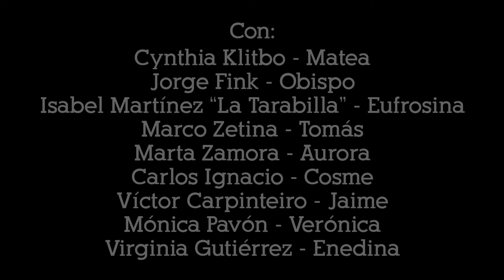IPN Cultura - Fragmentos de "Debiera haber obispas" de Rafael Solana. Dirección de José Solé.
Con la puesta en escena "Debiera haber obispas", de Rafael Solana, y bajo la dirección de José Solé, el Instituto Politécnico Nacional se une al homenaje nacional por el centenario del natalicio del poeta, cuentista, novelista, periodista y dramaturgo mexicano.

Malos entendidos, verdades a medias y doble moral forman parte de la trama de "Debiera haber obispas" (1954), considerada una de las piezas teatrales más emblemáticas de Solana y la tercera más representada en la historia del teatro en México. En ella, el público será testigo de los enredos en un pueblo mexicano que involucran a un sacerdote y su ama de llaves, Matea, un obispo y los habitantes del lugar, que evitarán a toda costa se revelen sus pecados.

El Centro Cultural "Jaime Torres Bodet" presentará la función de "Debiera haber obispas" el 10 de noviembre, a las 19:30 horas en el Auditorio "Ing. Alejo Peralta". El elenco está integrado por Cynthia Klitbo, Víctor Carpinteiro, Carlos Ignacio, Virginia Gutiérrez, Isabel Martínez “La Tarabilla”, Marta Zamora, Jorge Fink, Mónica Pavón y Marco Zetina. Boletos en taquilla: $50 público en general / $25 estudiantes, maestros e INAPAM.

Y el 11 de noviembre, a las 11:00 horas, se llevará a cabo la mesa redonda "Solana: vida, milagro y obra", en el Auditorio "Ing. Manuel Moreno Torres". Participarán René Avilés Fabila, Carmen Galindo, y José Solé. Modera: Mónica Torres, Secretaria de Servicios Educativos del IPN. Entrada libre.